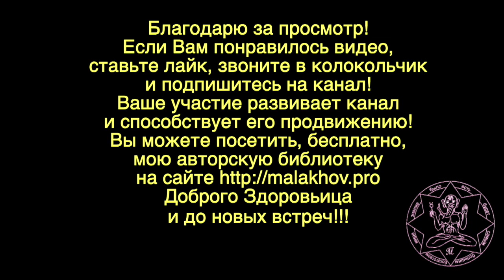ЛУННЫЙ КАЛЕНДАРЬ, НАРОДНЫЕ ПРИМЕТЫ, ПРОГНОЗ ПОГОДЫ. 30 июня 2019 года.